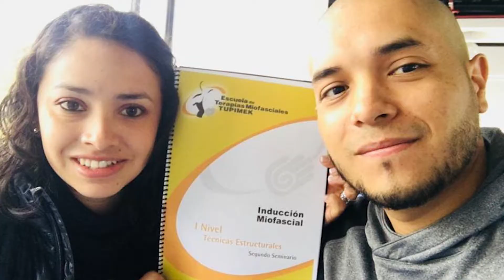TRISKEL FISIOTERAPIA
Nuestro socio del día Triskel Fisioterapia abrió sus puertas hace 4 años pero su crecimiento y evolución ha sido realmente importante. David Salazar,  y María Clara Reinoso, son quienes llevan adelante este centro de rehabilitación física.

Triskel Fisioterapia tiene descuentos y promociones especiales para nuestros socios, es por eso que por el mes de la madre tendrán 50% de descuento para todas las socias mamás y los socios que tengan a su mamá en casa.

O vaya , a la avenida Alemania y Eloy Alfaro, edificio Solemni piso 5